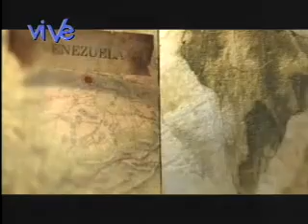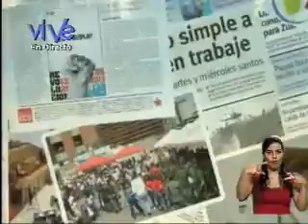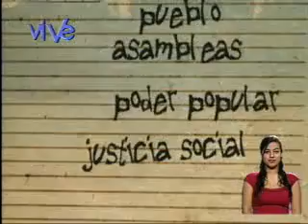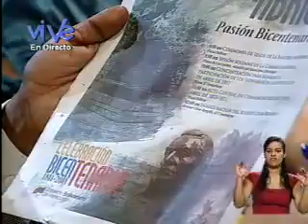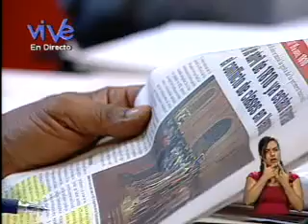Proyecto Ley de arrendamiento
Con el proyecto de ley de arrendamiento, el pueblo venezolano pasó a ser legislador, partícipe y constructor de su propia ley, ademàs se logró se fomentara la organización popular con el trabajo entre el partido y los movimientos sociales.